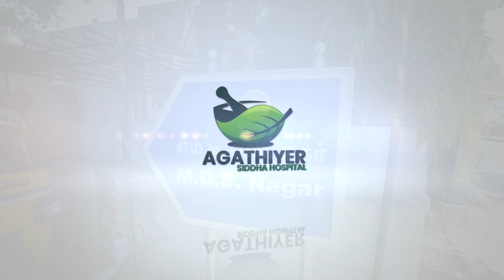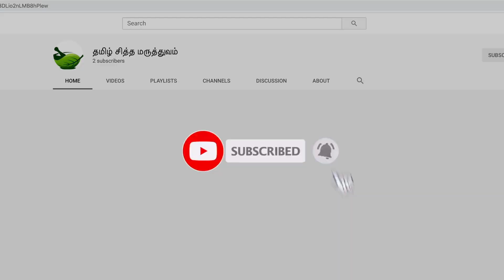Eczema /கரப்பான்-தோல் வறட்சி நோய்.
Eczema also called Dermatitis. Inflammation of the skin.

Adhi Agathiyar Health Care-Siddha Clinic,
20/30 MDS NAGAR,
HASTHAMPATTI,
SALEM-636007
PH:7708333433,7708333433